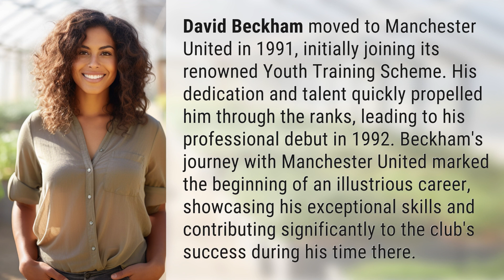When did Beckham move to Manchester?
David Beckham's Journey to Manchester United 👉 Beckham's Journey 👉 Follow David Beckham's rise to fame as he moves to Manchester United in 1991, starting as part of the Youth Training Scheme and eventually becoming a key player for the club.

Laura S. Harris (2024, February 17.) When did Beckham move to Manchester?
    🌐 AskAbout.video